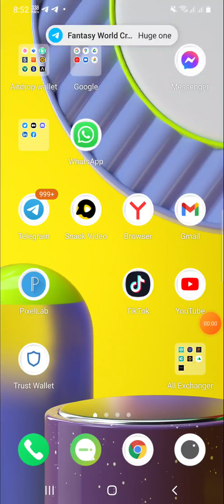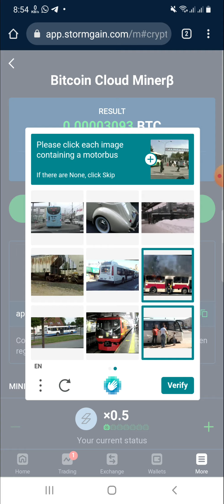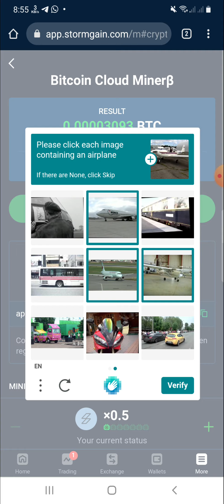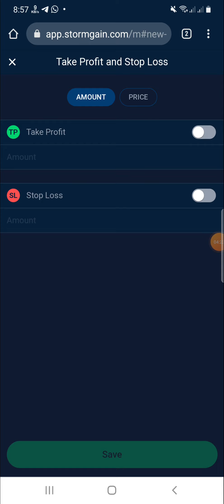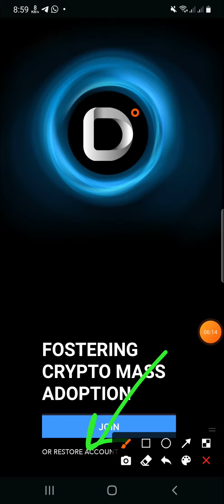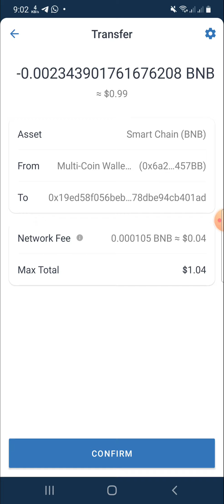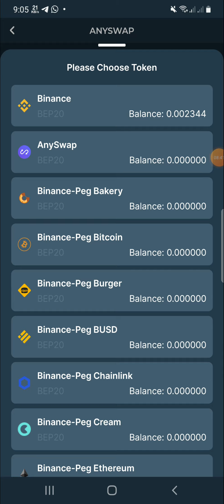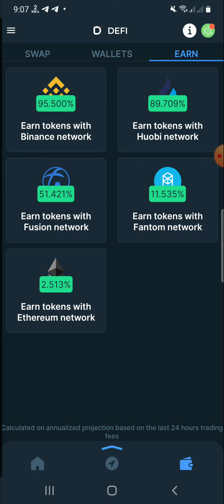🤑Free Trade Earn Per Day 10$ (PROOF) Dopamine Airdrop Wallet Token Swap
Hi, I am Ripon, I make my channel video on how to make money online, I am constantly uploading videos on how to make money online with your Android Phone & Computer.

📽️ Video Information:
Produced by: [ Ripon ]
Edit & Color: Ripon
Directed by: Android Tips Book